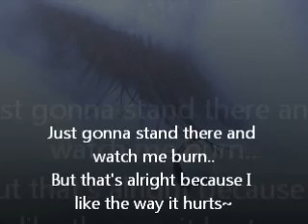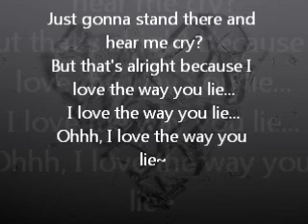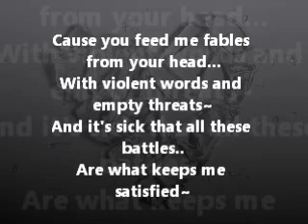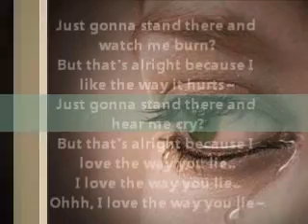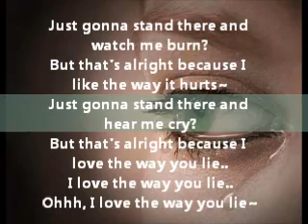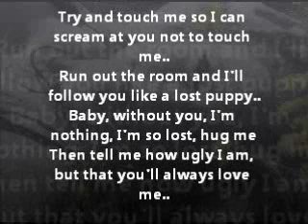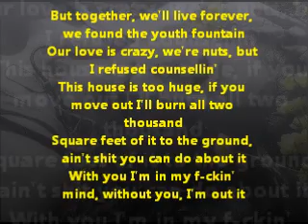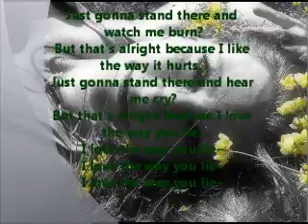Love the way you lie.wmv